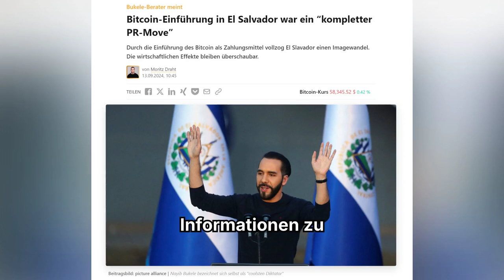Bitcoin in El Salvador: nur ein "PR-Move"?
➡️ Durch die Einführung des Bitcoin als Zahlungsmittel vollzog El Slavador einen Imagewandel. Die wirtschaftlichen Effekte bleiben überschaubar.